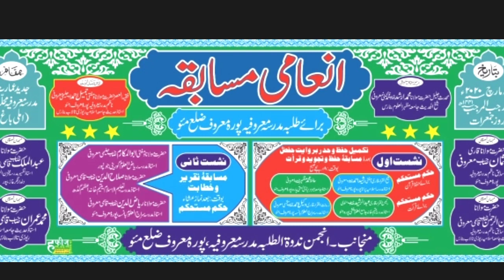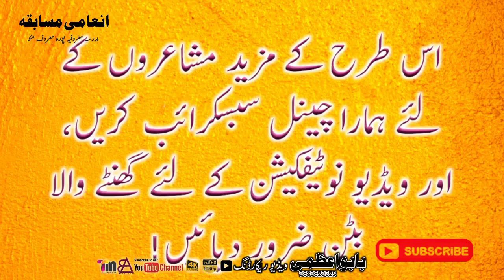Taqreer Abdu wahid Inami musabaqa madarsa marufia pura maruf mau latest 12/3/2020